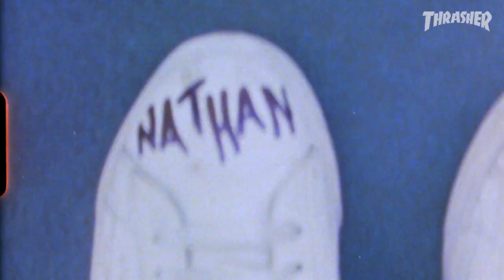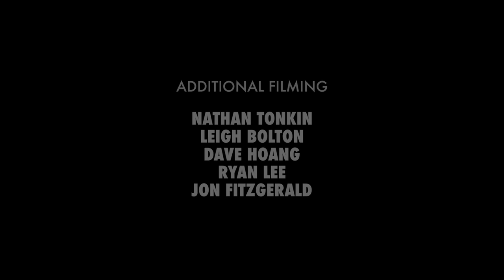NATHAN JACKSON THRASHER PART (directors cut)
Directors edit, this was a rough cut. We didn’t end up using this song for his actual part on thrasher.

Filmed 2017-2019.